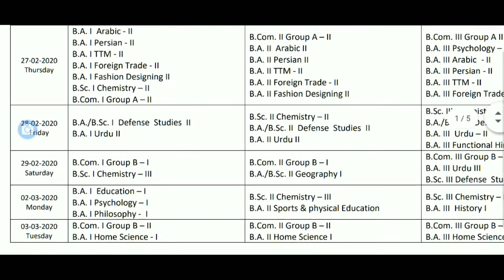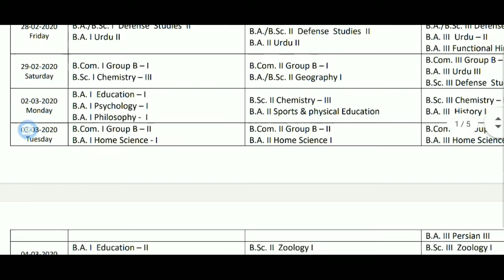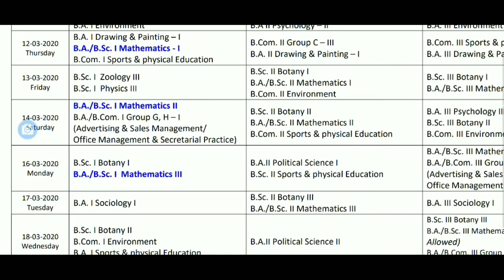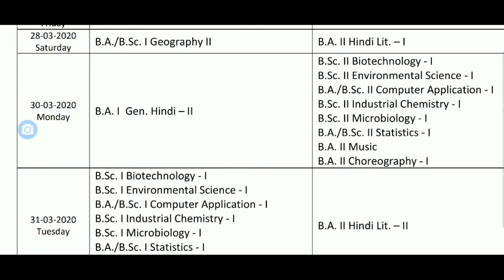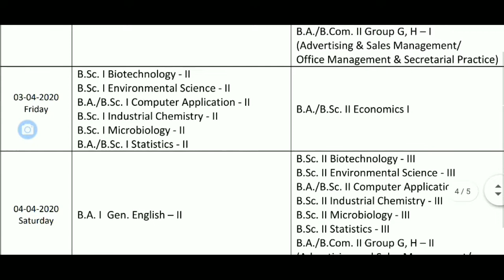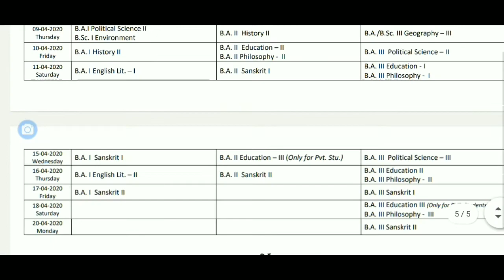bsc 2nd year exam scheme 2020